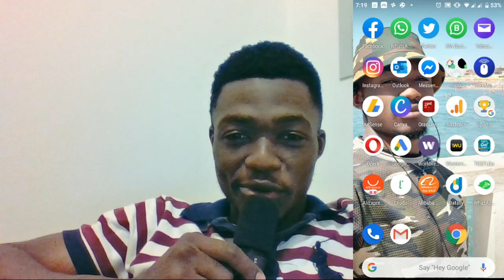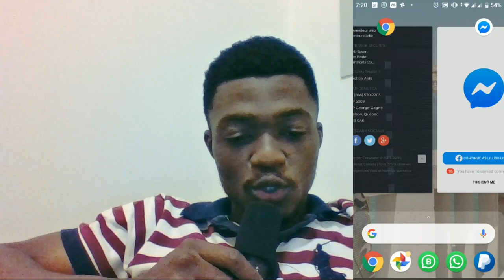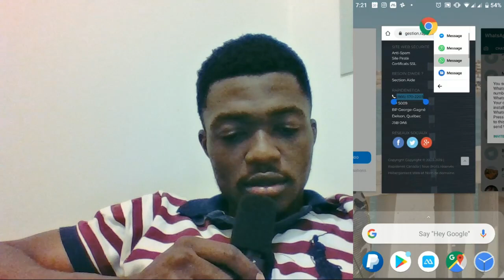Appeler ou envoyer des messages à n'importe quel numéro sur internet sans l'enregistrer ni copier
Salut les amis et ravis de se revoir une fois de plus pour cette nouvelle astuce dans laquelle nous allons voir comment profiter des nouvelles fonctionnalités d'Android pour rapidement effectuer des actions commes copier un numéro envoyer des messages à un numéro vu sur internet, sur un site web sans avoir besoin de de copier ou d'enregistrer le numero.